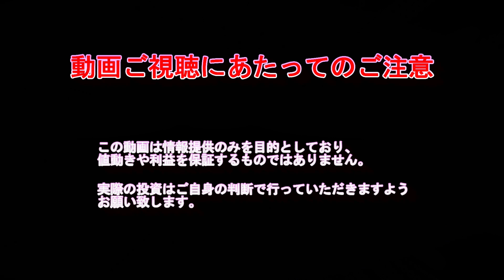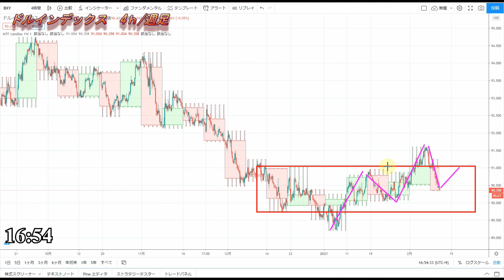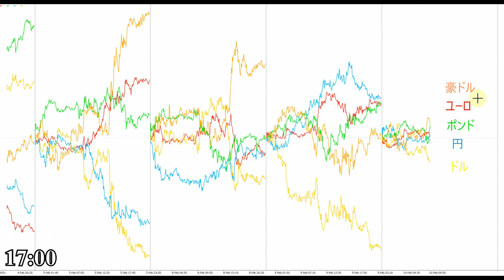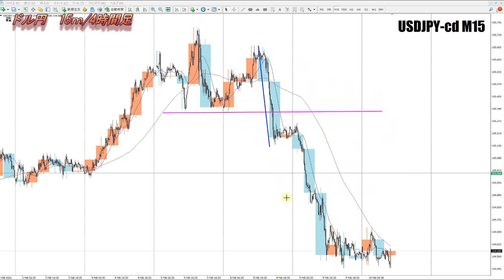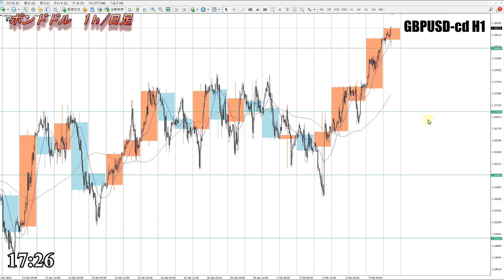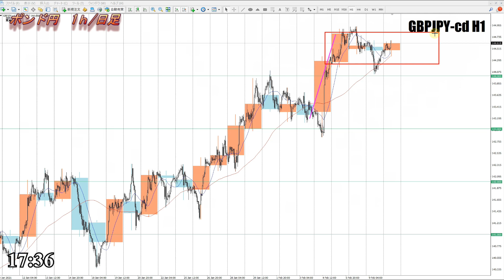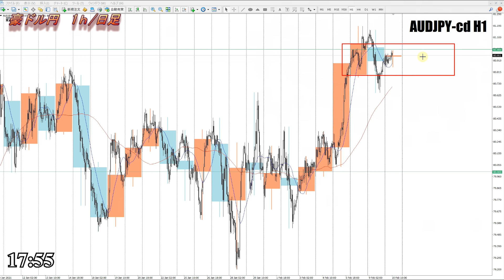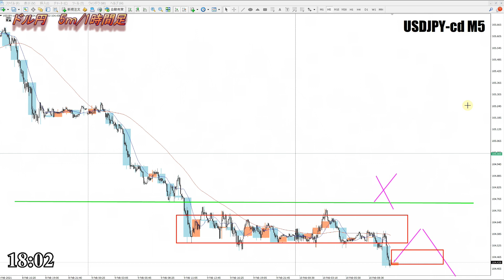【FX】今夜のドル、円、ユーロ、ポンド、豪ドルの為替相場の予想をチャートから解説。2月10日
0:00　ドルインデックス
5:08　ドル円
10:00　ユーロドル
11:38　ユーロ円
12:28　ポンドドル
14:25　ポンド円
15:38　豪ドルドル
19:31　豪ドル円
20:36　まとめ

2020年より自分の考えをアウトプットするために動画投稿始めました。